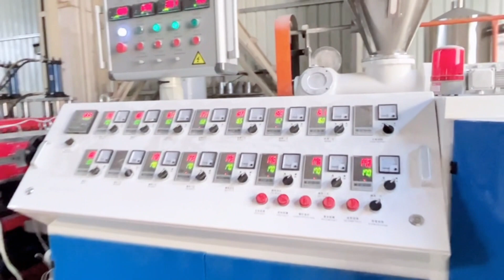1220mm pvc foam board production line/pvc furniture board machine/machine à panneaux de mousse pvc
This production line composes of conical twin screw extruder, plate dies, forming table, hauler and cutter. The extruder adopts the specially designed screws, improving the integration and plasticizing between PVC and wood powders, and enhances the rigidity of products significantly. The products enjoy a promising future for applications.

Product width 1220mm
Product thickness 3-30mm
Extruder model SJSZ80/156
Maximum extrusion output600Kg/h
Main motor power 90KW
Dimension L × W × H =22m×2m×2.6m
Installed capacity 165KW/h

pvc foam machine pvc foam board machine is widely used in many different lines for various application

1. Construction industry:
Building formwork board, outdoor board, indoor decoration board, residential house board, office board, separation wall of public building, commercial decoration frame, board used in dust-free room
2. Furniture and Household decoration:
Bathroom cabinet board, kitchen cabinet board, furniture board, home decoration board
3. Advertisement industry:
Screen printing, computer engraving, advertisement board, exhibition plate, logo plate
4. Transportation industry:
Ship, plane, bus, and train, floor covering, core layer, indoors decoration plate
5. Industrial application:
Suitable for rot-proof project in chemical industry, thermal forming, refrigeration warehouse

Esta línea de producción se compone de extrusora cónica de doble husillo, matrices de placa, mesa de formación, transportador y cortador. La extrusora adopta los tornillos especialmente diseñados, mejorando la integración y la plastificación entre los polvos de PVC y madera, y mejora significativamente la rigidez de los productos. Los productos disfrutan de un futuro prometedor para las aplicaciones.

Ancho del producto 1220 mm
Espesor del producto 3-30mm
Extrusora modelo SJSZ80 / 156
Máxima salida de extrusión 600 Kg / h
Potencia del motor principal 90KW
Dimensión L × W × H = 22m × 2m × 2.6m
Capacidad instalada 165KW / h

Máquina de espuma de PVC La máquina de espuma de PVC es ampliamente utilizada en muchas líneas diferentes para diversas aplicaciones

1. Industria de la construcción:
Tablero de encofrado de construcción, tablero de exterior, tablero de decoración de interiores, tablero de casa residencial, tablero de oficina, pared de separación de edificio público, marco de decoración comercial, tablero usado en habitación libre de polvo
2. Muebles y decoración del hogar:
Tablero de gabinete de baño, tablero de gabinete de cocina, tablero de muebles, tablero de decoración del hogar
3. Industria publicitaria:
Serigrafía, grabado por computadora, tablón de anuncios, placa de exposición, placa de logotipo
4. Industria del transporte:
Barco, avión, autobús y tren, revestimiento de piso, capa central, placa de decoración interior
5. Aplicación industrial:
Adecuado para proyectos a prueba de pudrición en la industria química, conformación térmica, almacén de refrigeración.

يتكون خط الإنتاج هذا من آلة بثق لولبية مزدوجة مخروطية ، قالب صفيحة ، طاولة تشكيل ، آلة قطع وسحب. يعتمد الطارد المسامير المصممة خصيصًا ، مما يعزز التكامل والبلاستيك بين مساحيق PVC والخشب ، ويعزز صلابة المنتجات بشكل كبير. تتمتع المنتجات بمستقبل واعد للتطبيقات.

عرض المنتج 1220mm
سمك المنتج 3-30mm
نموذج الطارد SJSZ80 / 156
أقصى قذف الإخراج 600 كجم / ساعة
قوة المحرك الرئيسي 90KW
البعد L × W × H = 22m × 2m × 2.6m
القدرة المركبة 165 كيلو واط / ساعة

بولي كلوريد الفينيل رغوة آلة بولي كلوريد الفينيل رغوة المجلس آلة يستخدم على نطاق واسع في العديد من خطوط مختلفة لمختلف التطبيقات

1. صناعة البناء والتشييد:
لوحة تشكيل المباني ، لوح خارجي ، لوح ديكور داخلي ، لوح منزل سكني ، لوح مكتب ، جدار الفصل للمبنى العام ، إطار ديكور تجاري ، لوح مستعمل في غرفة خالية من الغبار
2. الأثاث والديكور المنزلي:
مجلس الوزراء الحمام ، مطبخ مجلس الوزراء مجلس ، مجلس الأثاث ، مجلس الديكور المنزل
3. صناعة الإعلان:
طباعة الشاشة ، نقش الكمبيوتر ، لوحة الإعلان ، لوحة المعرض ، لوحة الشعار
4. صناعة النقل:
السفينة والطائرة والحافلة والقطار ، وتغطية الأرضيات ، والطبقة الأساسية ، لوحة الديكور في الداخل
5. التطبيق الصناعي:
مناسبة لمشروع مقاوم للعفن في الصناعة الكيميائية ، التشكيل الحراري ، مستودع التبريد"